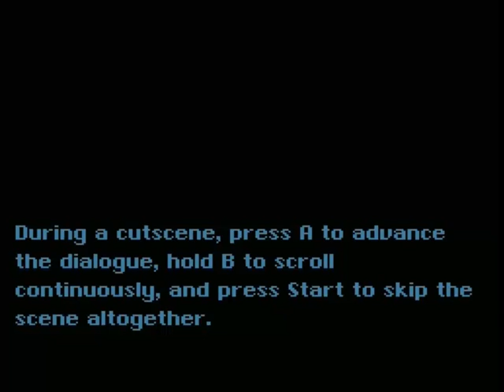An SMWC Production - Episode 1 - One Unlucky Bitch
That Peach...

Levels Completed: Deep, Dark Drains, And So It Begins..., Gramen Terra (normal/secret exit)